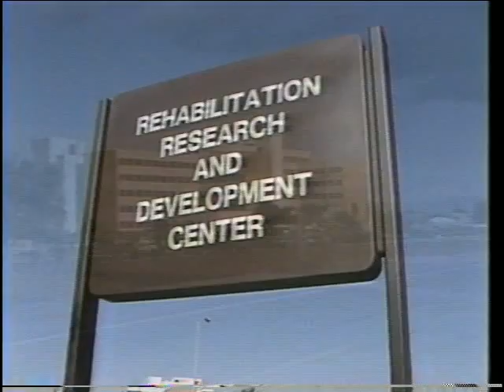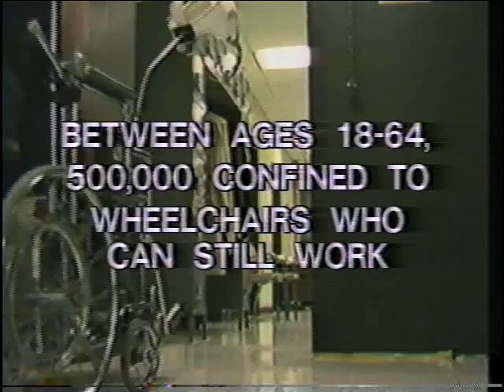Alexis Omni-directional Wheelchair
The world's most futuristic wheelchair was designed and patented by Stanford University in 1982.  It's omni-directional wheels made it truly revolutionary for its time. It was named in honor of Kim Alexis. Unfortunately, Alexis never made it to market because Jon King, Intex CEO, embezzled millions of investment capital. He was later convicted and spent 10 years in federal prison for his crime.